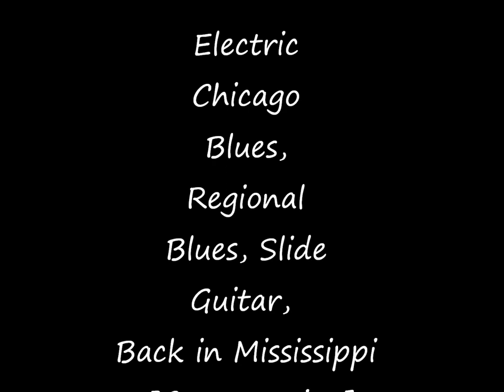Elmore James-Back in Mississippi [Conversation]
Back in Mississippi [Conversation]